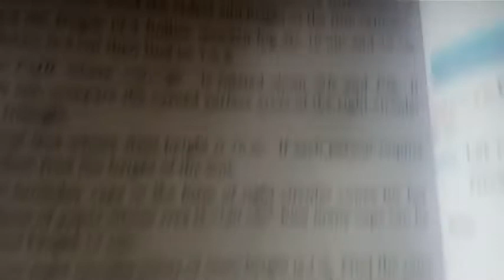10th maths |chapter 7 |Exercise 7.1| Sum 9